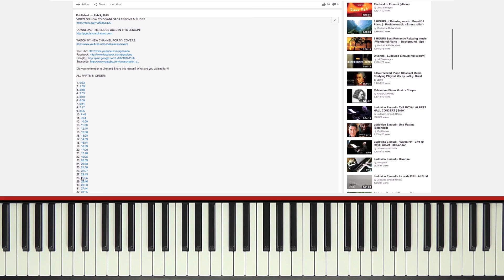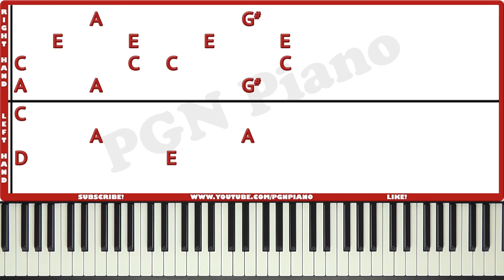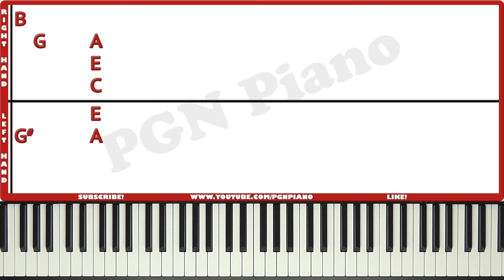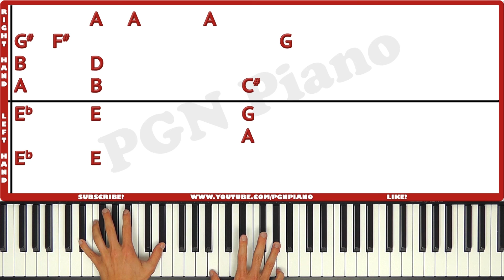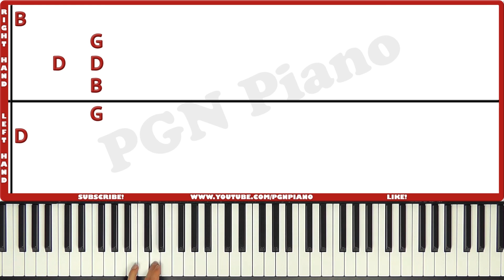Be Our Guest Beauty And The Beast Piano Tutorial Melody Included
My Piano Course Learn how to play Be Our Guest Beauty And The Beast on piano with my easy tutorial! I would also advise you to learn the Beauty And The Beast Be Our Guest chord progression. It helps you a lot When you know how to play Be Our Guest chords because it offers you some basic foundation on which to play the entire song!

I have been teaching piano online for over 10 years now! Be Our Guest to help so many people to learn how to play the piano!